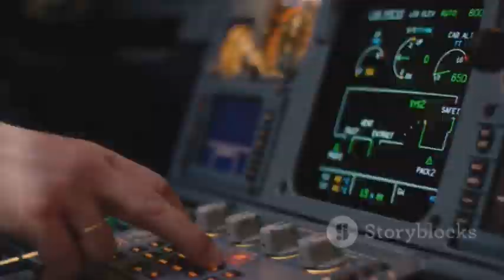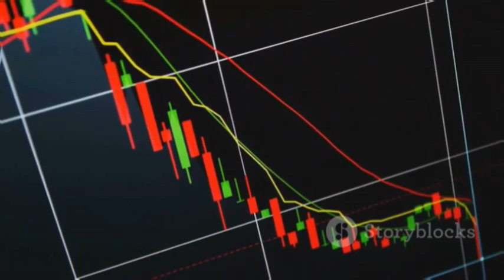NEW Boeing 797 Just SHOCKED the Aviation Industry—Here’s Why!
Boeing's highly anticipated 797 has just been unveiled, sending shockwaves through the aviation industry with its groundbreaking design and technology. Featuring improved fuel efficiency, advanced aerodynamics, and next-gen materials, the aircraft is set to redefine mid-range travel. Airlines are already expressing strong interest, seeing it as a game-changer for both passengers and operational costs. Experts believe the 797 could disrupt the market and challenge Airbus in a major way. As more details emerge, excitement grows over how this revolutionary jet will reshape the future of commercial aviation.